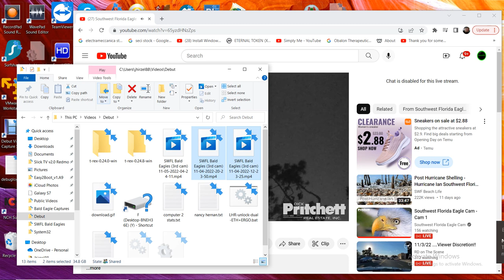SWFL Bald Eagles (3rd cam) 11/05/2022 04:24